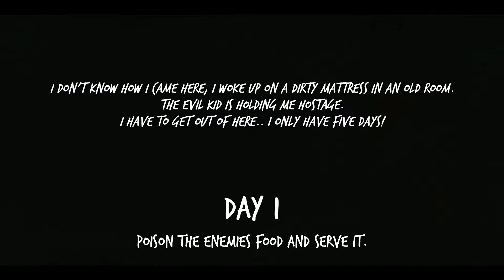EVIL KID NEW UPDATE - GRANNY 3 KA BHOOTIYA BACHA - Evil Kid - The Horror Game Full GamePlay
Evil Kid new update granny 3 ka beta is a horror gam where you're locked and hold hostage in the house of the kid. It's your job to escape the horror house before it's to late! Evil Kid is some sort of grandson of the horror granny / nun and will kill you if you don't escape!

Hide in different closets, under beds or even in secret places. Even the granny / nun of Evil Kid is scared of him, so make sure that the Evil Kid won't find you!

evil kid The game is pretty fun for me. You can switch change the difficulty, there is ghost (easiest), easy, medium and hard. And it is kind of a jump scare when you look right behind you and the little kid is standing there! It is kind of confusing but it is fun. I would recommend it.

evil kid is one of those games where I think it is going to be great but ends up being a really boring game. First of all, If you play this game just know that you should change the setting mode from Ghost to at least Easy because in Ghost mode,the scary boy does not even notice you at all. Even if you make noise he will not react or try to chase you Wich is kind of defeating the whole purpose of the game. And when I switch to easy mode, the boy is literally just standing in the same place

You are able to escape this horror house by solving different puzzles.
All the items you need are spread in this horror house.
Find keys to open closed door or even locked chests!